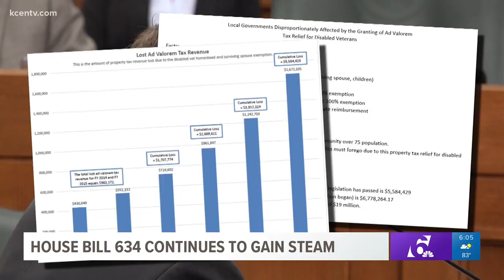Bill redefining how cities get reimbursed for veteran tax relief gains steam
The City of Harker Heights continues to lose revenue from a law that passed four years ago which says only cities adjacent to military installations receive reimbursement from the State of Texas.